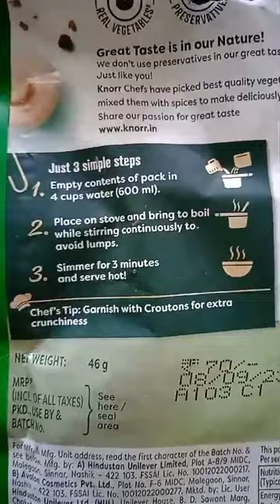ഇങ്ങനെയാണോ നിങ്ങളുടെയൊക്കെ അമ്മമാർ 😥😥😥😄😄😂😂😂😂